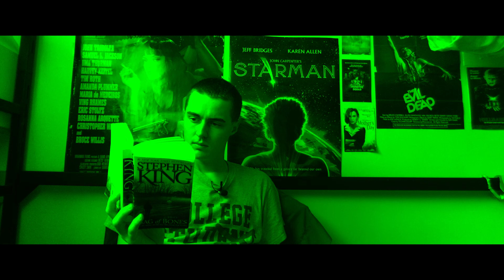GSW Zombieland - Assignment Video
For this group assignment, Carter asks some girls in his GSW class about letters that have apparently been added to the BGSU campus. He hasn't even noticed them though, since college is useless to him and a waste of his mothers money.